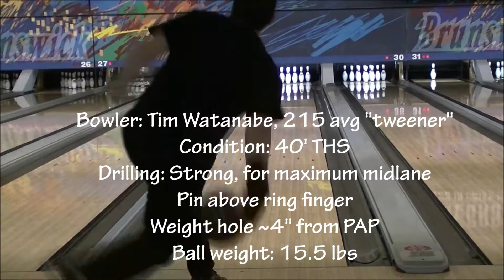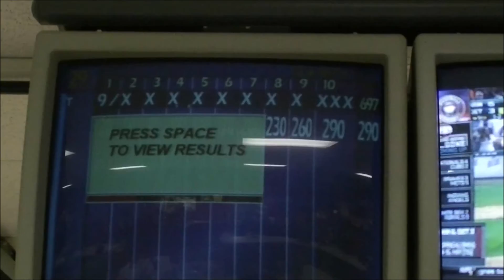Elite Rev Terror bowling ball video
This recent release from Elite is a tremendous piece of equipment! I noticed there wasn't much of anything as far as reviews or ball videos for the Rev Terror so I made one - this ball is super smooth through the heads, really revs up hard midlane and carries extremely well.

Drilled strong, pin out 3.5" above ring finger, weight hole 4" from pap to get the ball starting up a little sooner with my higher ball speed.

40' THS at Brunswick Majestic Lanes in Lynnwood, WA